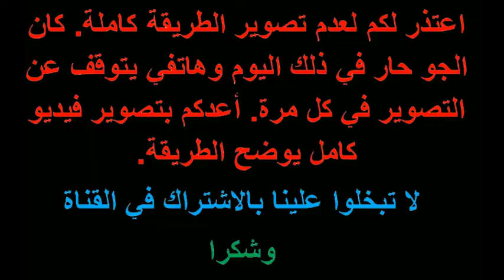2021كرسي بسعف النخيل والسمار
كيفية صناعة كرسي طبيعي باستعمال السمار وسعف النخيل. كرسي في نصف ساعة. كرسي طبيعي %100 . تعلم كيفية صناعة كرسي يدويا دون استعمال الآلة. نصف ساعة لصناعة كرسي في الطبيعة. كرسي خشبي. كرسي بسيط. كرسي سهل وعملي. كرسي مريح. اصنع لنفسك كرسي للراحة . كفى من الجلوس على الحجر واستعمل كرسي بسيط بسعف النخلة والسمار